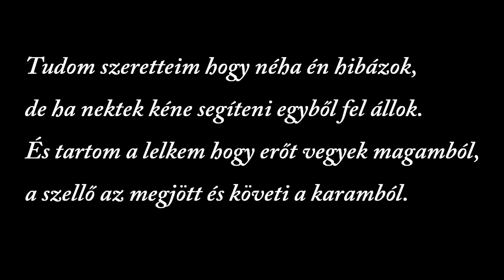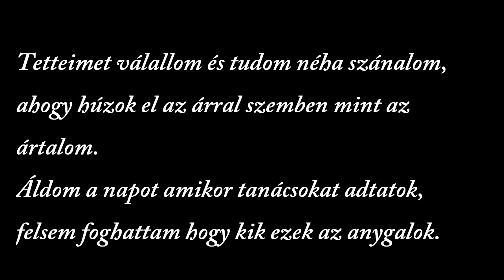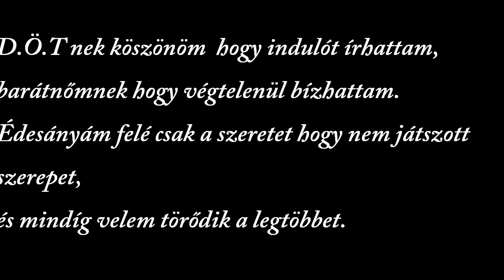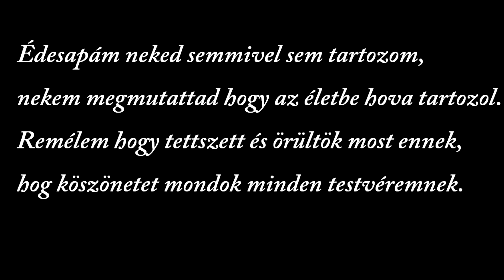KoKo - Köszönöm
Beat : Free
Szöveg : KoKo
Master : KoKo

'98' Születés ( Ep )

1. '98' Születés
2. Fura gyerek
3. Menetelek
4. Élet értelme ( Közr. Quest )
5. Ismeretlen lány
6. Manapság ( Közr. )
7. Döntésképtelenség
8. Pn'K ( Páterdomb AnD Kertváros )
9. Rettegés háza ( Közr. Muffler )
10. Vicces napok ( közr. Strok )
11. Nyugodj bele
12. Kemény helyeken ( Közr. Jab,Quest )
13. Elhitted ( Közr. Jab )
14. Szabad szerelem ( Közr .Regina )
15. Köszönet

Szöveg :

Refr :

Elég volt a rosszból követheti fény,
ez a zene haver egyedi és szép.
Köszönetet mondok,minden embernek,
akik a bajban mellettem lesznek.

Verze 1 :

Megköszönöm mindenkinek hogy ezt tettétek értem,
hogy nem árul el engem sohase a vérem.
Hideg éjszakán amikor a bánat járt át engem,
nemtudtam hogy mitcsináljak ott voltatok velem.
Tudom szeretteim hogy néha én hibázok,
de ha nektek kéne segíteni egyből fel állok.
És tartom a lelkem hogy erőt vegyek magamból,
a szellő az megjött és követi a karamból.
Tetteimet válallom és tudom néha szánalom,
ahogy húzok el az árral szemben mint az ártalom.
Áldom a napot amikor tanácsokat adtatok,
felsem foghattam hogy kik ezek az anygalok.
Kezembe egy mikrofont adtatok ott fentről,
tessék itt van tesó hogy velünk együtt feltröj.
Egy bánat járta kemény napon ott voltatok mellettem,
már biztos vagyok benne hogy nem érdekből kellettem.

Verze 2 :

Nem felejtem el soha másnak se megköszönni,
az élet megtanított hogy mindent próbáljak túl élni.
Nektek is hálás vagyok akikkel én kezdtem,
kettőtöktől nélkül én már régen elvesztem.
Remélem hogy tudjátok hogy rólatok beszélek,
landorhegyi gyerekek kit nem érdekeltek veszélyek.
Tiszteletem páterdomb hogy oda küldött az ég,
ott megismertem még egy tesót csak a rap lett a vég.
D.Ö.T nek köszönöm  hogy indulót írhattam,
barátnőmnek hogy végtelenül bízhattam.
Édesányám felé csak a szeretet hogy nem játszott szerepet,
és mindíg velem törődik a legtöbbet.
M.O.G nak hálás vagyok a sok segítség miatt,
hogy éveken át az akadályoktol soha el nem riadt.
Még ha hetente csak egyszer találkozunk,
de a zenéhez való hozzá állásban sose változunk.

Verze 3 :

Haver ahogy mondtad ezek mélyről jövő dalok,
a ritmika a nincs hiba elrabolnak a hangok.
Valakinek brada még nem köszöntem meg,
Strok tesó vicces napok nagy slágar lett.
Hogy összehoztunk közös dolgot remélem még emlékszel,
áldom az urat hogy ha velem egyszer felléphetsz.
Köszönöm a közreműködöt remek szövegeit,
a kis fellépés alatt a tesoim röhejeit.
Tigris-nek is hálás adok a sok segítség miatt,
előben elösször a közönség fel riadt.
Hogy ki ez a négy fiatal miért jött most ide ?
hát rappelni akarnak mindenek helyén van a szive.
Édesapám neked semmivel sem tartozom,
nekem megmutattad hogy az életbe hova tartozol.
Remélem hogy tettszett és örültök most ennek,
hog köszönetet mondok minden testvéremnek.